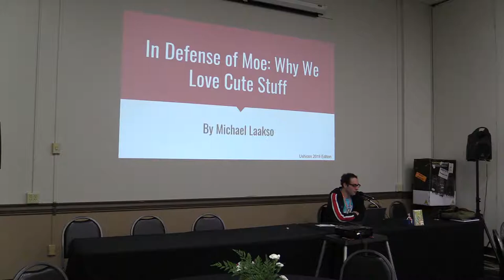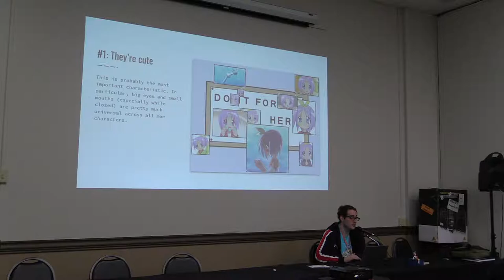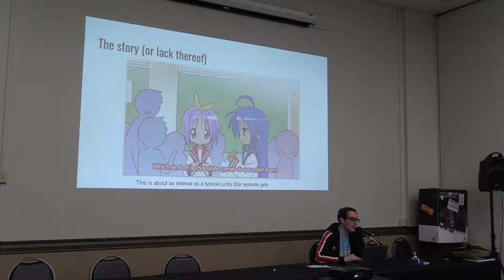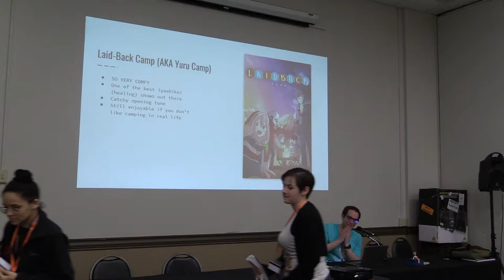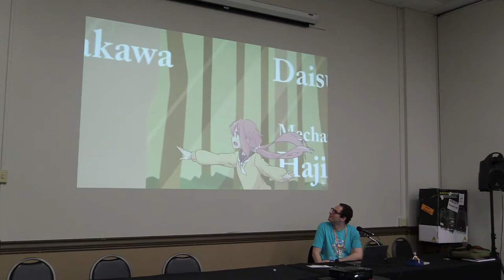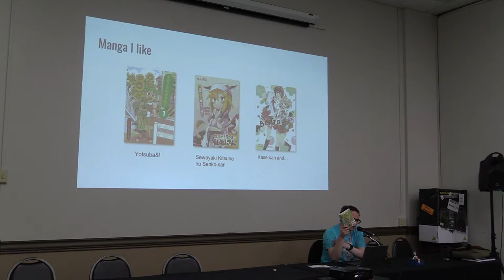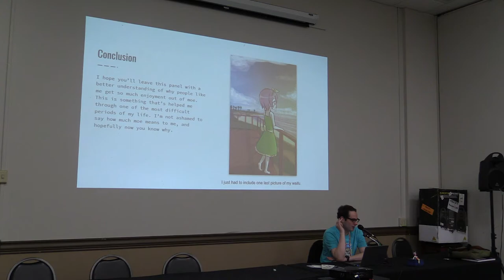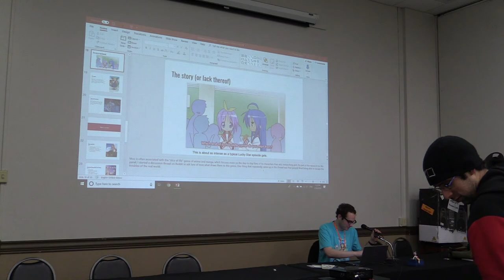In Defense of Moe: Why We Love Cute Stuff (Ushicon 14)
From the guide:

An explanation of the "Moe" aesthetic, its history, and why grown men love to watch cute girls do cute things.